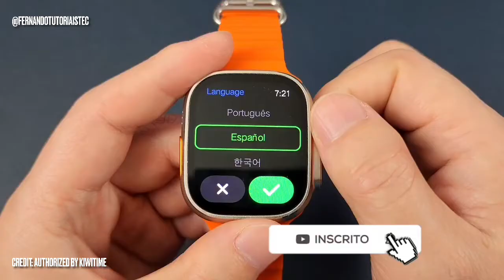HK8 PRO MAX MAX EM MAIS DETALHES. Smartwatch HK8 Pro Max.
🚨SEJA SEU PATRÃO E TRABALHE NA ITERNET. Links asseguir !!!🚨

🟢Link do Curso Núcleo Expert Online 2.0 (Aprender a vender na internet do zero)
🟢Link do Curso Viver de YouTube do Peter Jordan.
🟢Link do Curso MÉTODO ALPHA (Curso da Kathy Ribas) Aprenda mais de 10 profissões para trabalhar no digital.
🟢Aprenda a fazer sua primeira venda na internet em 24h

Abraço!